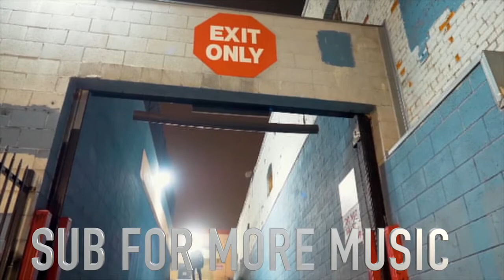Buddy Bud - Cant count me out - (Shot By) Dena Drones - Hip/Hop Music Video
Welcome to Rare MindFrame
We are a music channel promoting Hip/Hop Music, Rap Music and RnB Music. Don't forget to put what you like in your youtube playlists.  We make and promote Official Music Videos. Sub Share and Enjoy.

MORE TAGS TO GET YOUR ATTENTIONS

Tags to get your attention